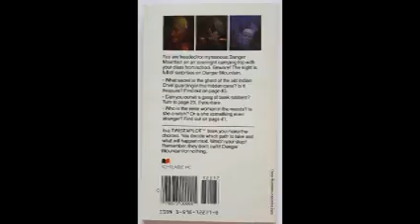Camp-Out on Danger Mountain: Part 17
Ratel Reads:

Camp-Out on Danger Mountain: Audio Interactive Story

Twistaplot is a series of children's gamebooks that were published by Scholastic from 1982 to 1985. Books #1, #4, #9, and #14 were written by R.L. Stine, who would go on to write the Fear Street series and the Goosebumps series, which in turn spawned the gamebook spin-off series Give Yourself Goosebumps. The remaining books were written by various authors including Louise Munro Foley. They were Scholastic's response to the Choose Your Own Adventure series. After the success of the Goosebumps series, the Twistaplot titles that were written by R. L. Stine were reissued with new covers in 1994 and 1995.